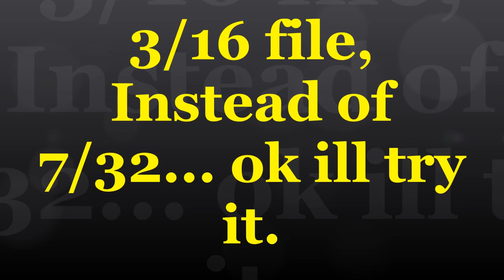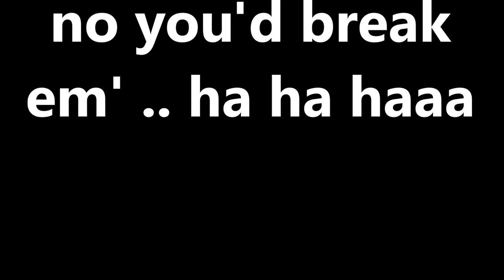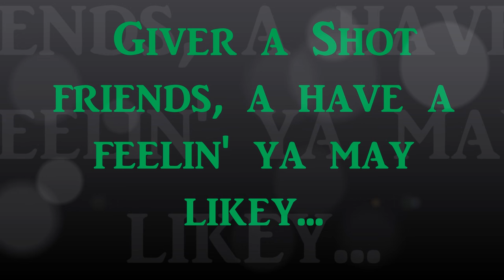using a 3/16 file instead of a 7/32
pull out your 3/16 file  when you are  just past half way down the 3/8 chain